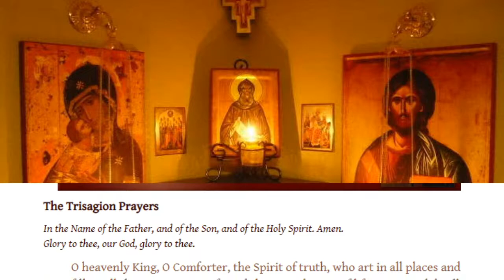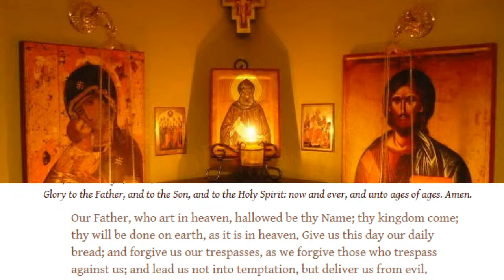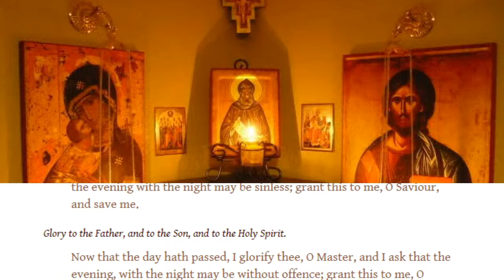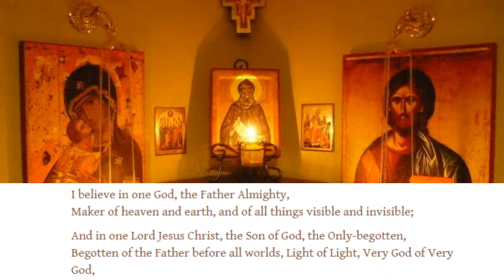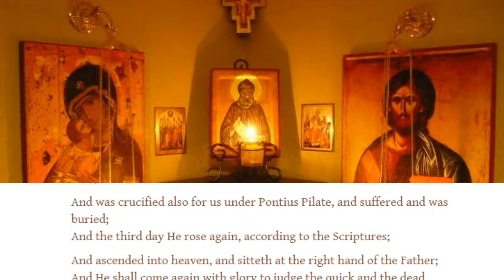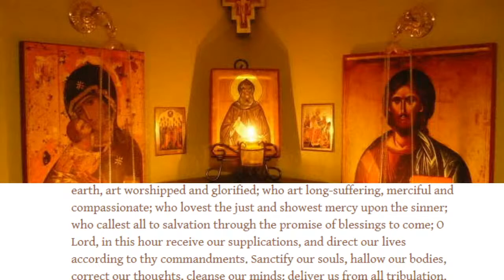Acts Of The Apostles: Pt 19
Tonight we meet a man named Apollos and meet once again Aquila and Priscilla.  Paul establishes himself in Ephesus.  Our Psalm for this evening is Psalm 4.